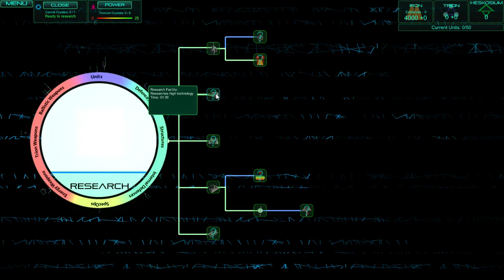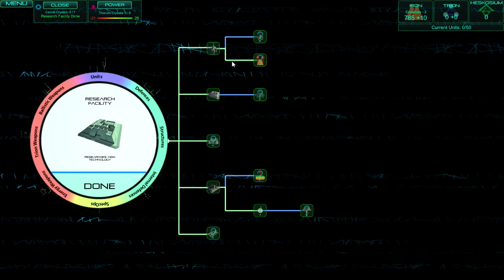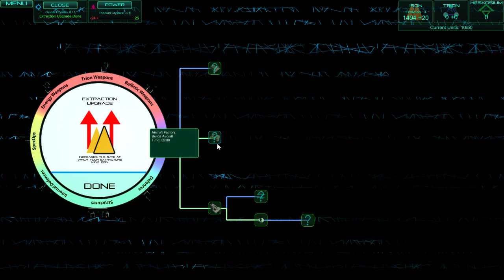Noms' Indie Corner | Episode 1 | Executive Assault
Noms' Indie Corner is a series through which Noms either showcases an indie game he likes, or tests out and reviews one even he has not yet graced with his playage.